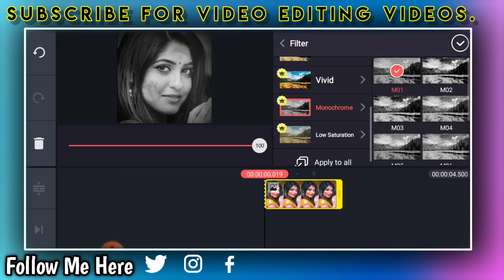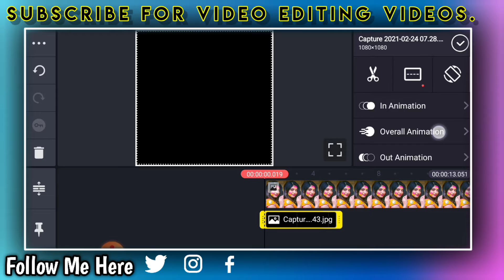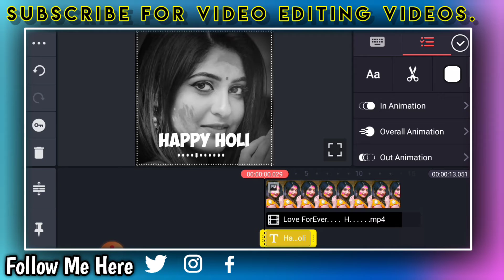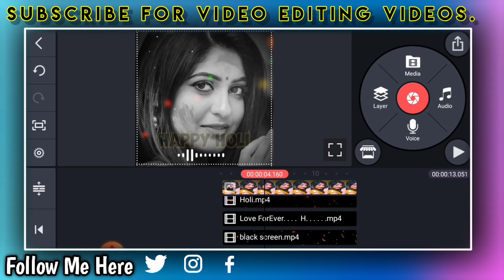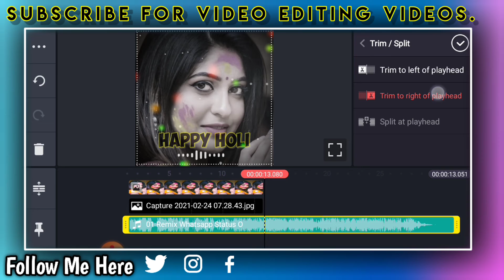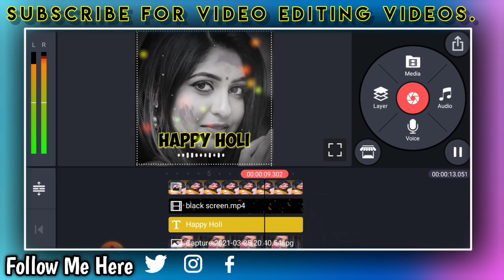Holi Status Editing|HoliStatus Kaise Banaye|Holi Whatsapp Status Holi Editing 2021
Hi...
🔥Freinds Kesey Hoon.Umaid Hai K Taik Tak Hongey.

🔥L i s te n G u y s

If You Wants To Learn More Trending Status Video  So Susbcribe & Hit The 👉🔔

🔥 Connect Us⚡

You Quaries.

1.) Kinemaster tutorial

2.) Whatsapp status tutorial

3.) kinemaster whatsapp status

4.) kinemaster lyrics video editing

5) Trending whatsapp status tutorial

6.) Avee player se Status kaise banaye

7.) How to make dj song whatsapp status

8.) How to create whatsapp status video tamil

9.) How to create trending whatsapp status video

10.) Make Awesome WhatsApp status video in kinemaster

11) WhatsApp status kaise banaye status kaise banaye | kinemaster

12) WhatsApp status kaise banaye kinemaster se

13) status video kaise banaye

14) status making in Kinemaster

14) new attitude status

15) full screen status kaise banaye

16) kinemaster se status video kaise banaye

17) kinemaster se full screen WhatsApp status kaiKinemaster

18) kinemaster se best whatsapp status kaise banaye

19) how to make whatsapp status video

20) how to make whatsapp status